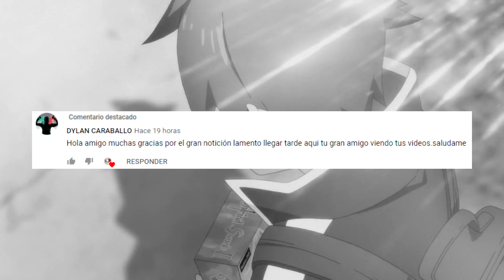TERCERA TEMPORADA KONOSUBA? CUANDO SALDRÁ? | INFORMACIÓN KONO SUBARASHII SEKAI NI SHUKUFUKU O!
Hoy os traigo un vídeo hablando de la posible tercera temporada de Konosuba, espero que os guste!